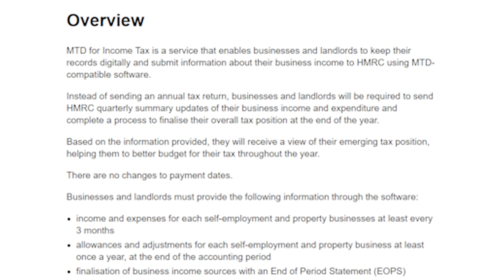MAKING TAX DIGITAL FOR INCOME TAX – 5+ TAX RETURNS A YEAR?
The ‘death of the tax return’ was the announcement in 2015. We are now seeing what that actually mean’t…

For the self employed and landlords receiving more than £10,000 a year, from April 2024 they will have complete 5+ returns a year to HMRC on their income.

Dan runs you through these changes

Topics include:

Income Tax
Making Tax Digital for income Tax (ITSA)
Making Tax Digital for VAT
MTD
MTD Software
MTD Free Software
Making tax Digital spreadsheets
Making Tax Digital Quickbooks Xero
Making Tax Digital Landlords
Making Tax Digital Self Assessment
Self Assessment Tax Return
End of Period Statements
Final Declaration

… and more!

You can see more about what we get up to on the following:

Podcast: heelanhub.co.uk The HeelanHub Podcast, a show for small business owners.